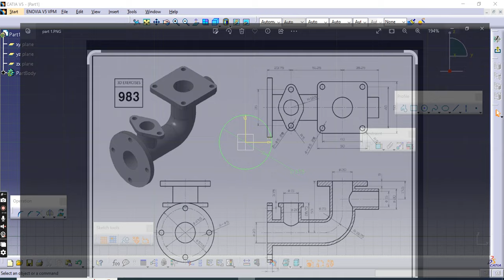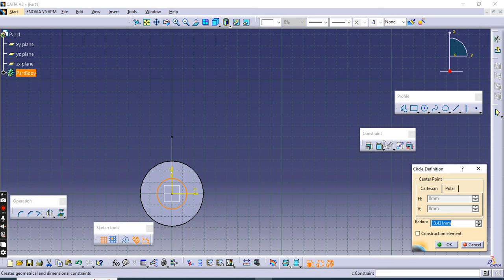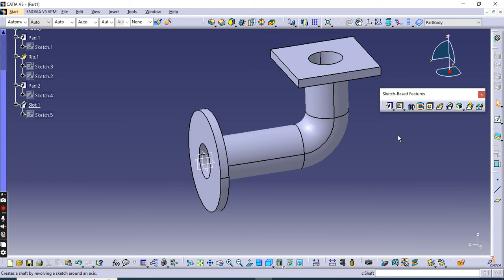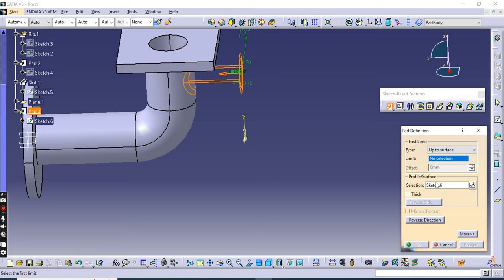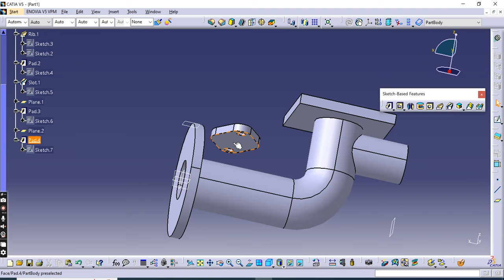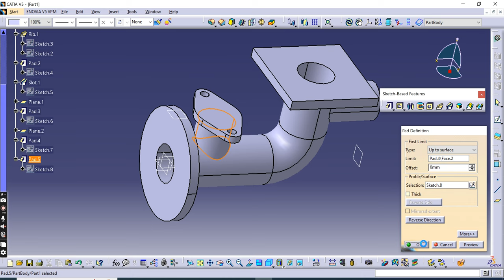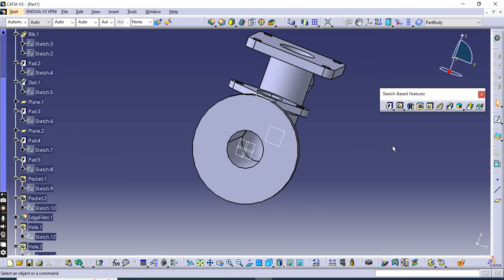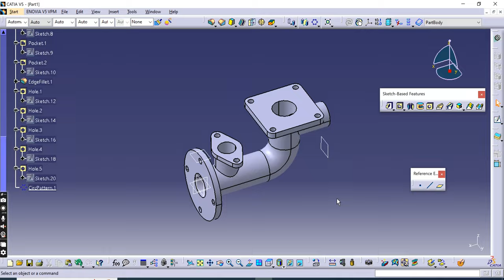CATIA V5 Part Design Tutorial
CATIA V5 Practice for beginners | Catia Part modeling | Part Design